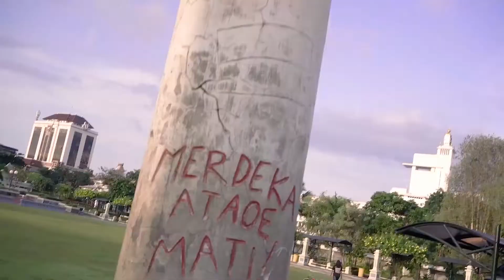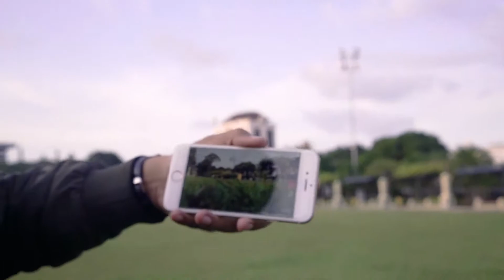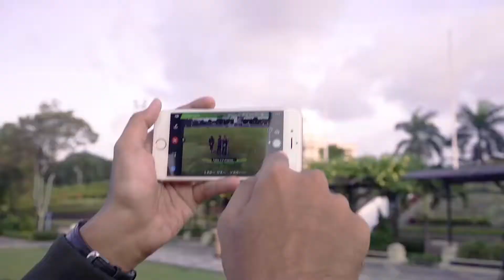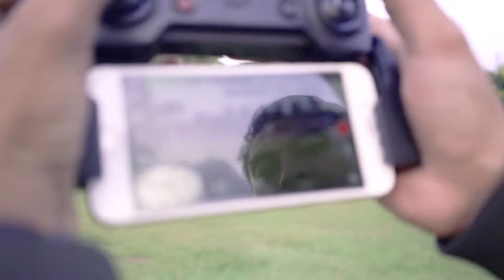(UNBOXING & REVIEW) MAVIC AIR support dari Plaza Kamera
Drone terbaru keluaran DJI yang punya kemampuan gabungan DJI Mavic Pro dengan Spark dan berbagai fitur fitur canggih di dalamnya.